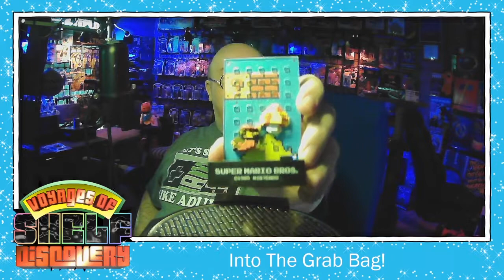Voyages Of Shelf-Discovery 5.1: The Grab Bag!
What's in the mighty grab bag?  Lots of stuff I've been meaning to open.  Do I know what'll be opened in this installment?  No!  You'll have to watch.

theLogBook.com is one of the web's oldest archives of all things geeky - retro TV and movie sci-fi and fantasy, collectibles, classic video games, soundtracks, and much more.

The theme music "Lowrider" by Jahzzar (CC-BY-SA).